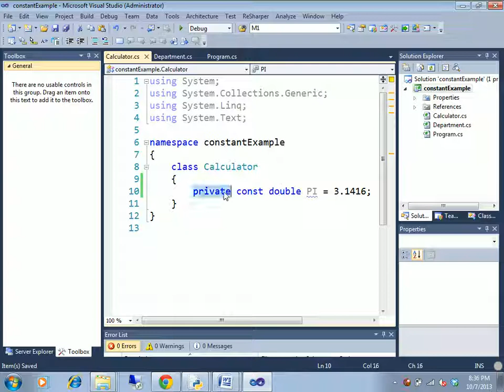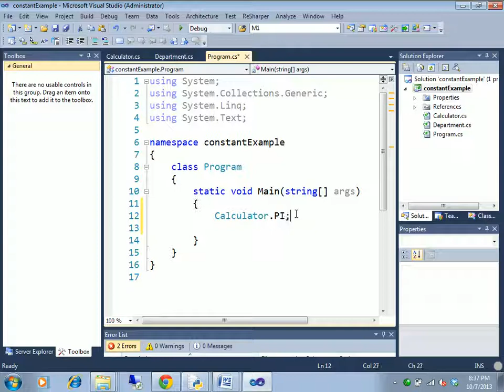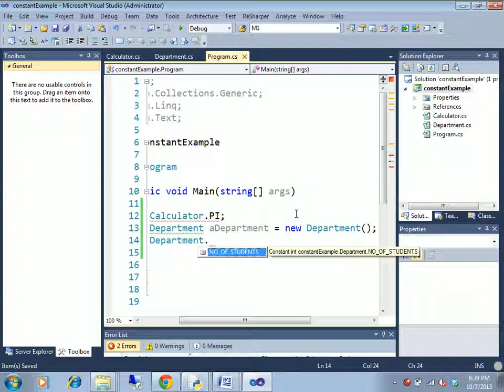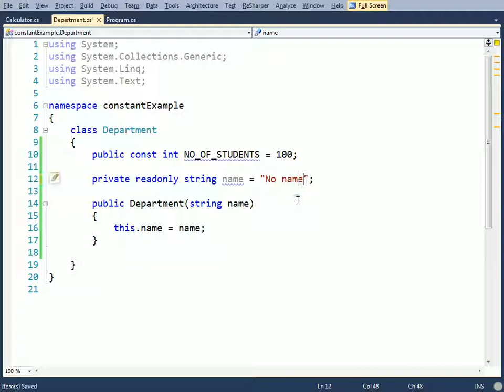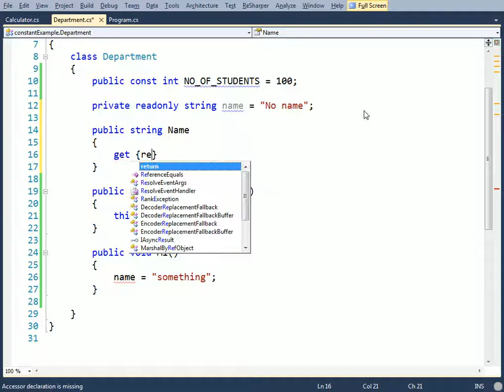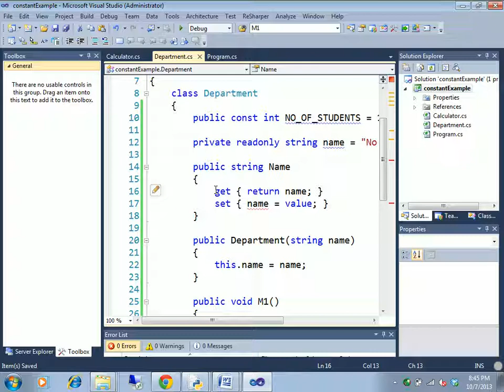C# fundamental tutorial part-51(read only data)